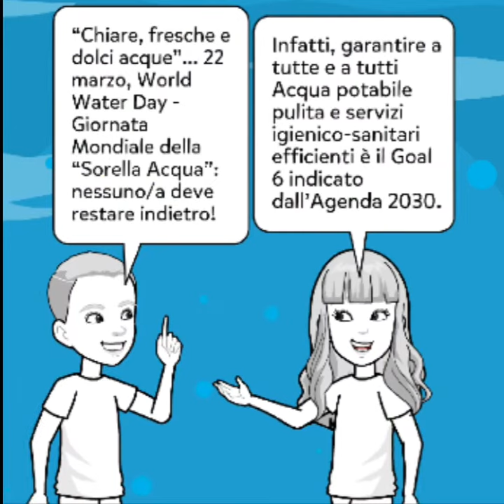Giornata mondiale dell'acqua - Salva la goccia! '22